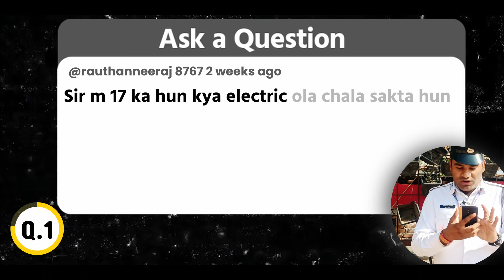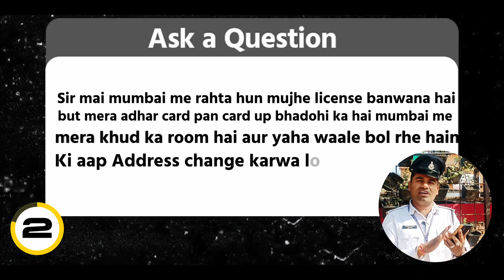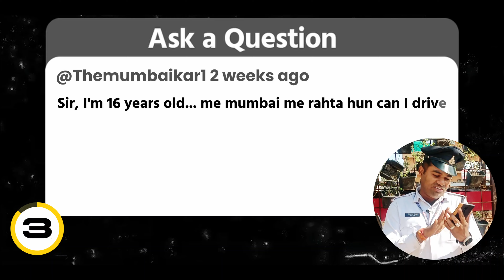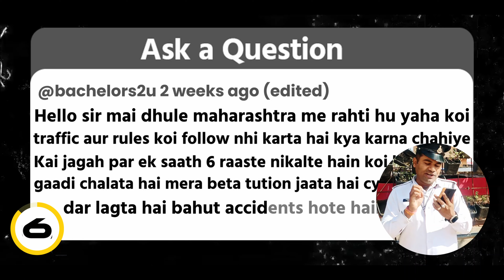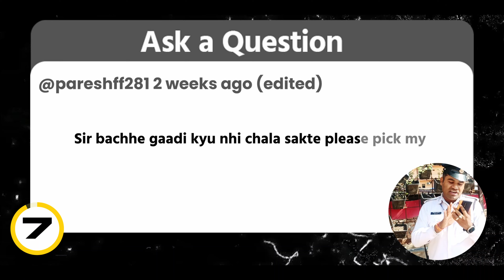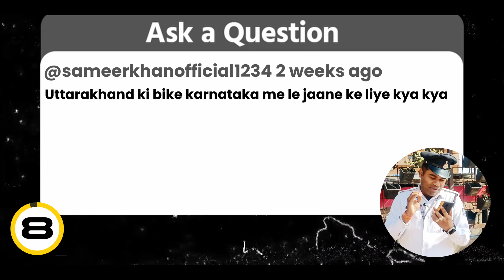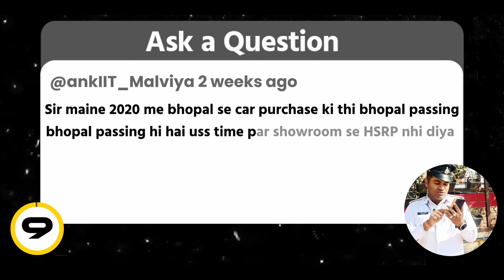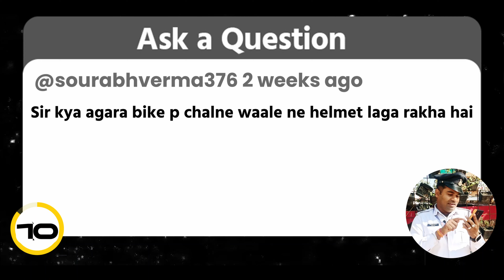आपके सवाल मेरे जवाब | QnA Video - 3 | Vivekanand Tiwari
This channel is made for traffic awareness and traffic education .
 In this video we will answer all questions by our subscribers or viewers of this channel.

Video Credits-
Extra Footages - Pexels and Pixabay

About Me-
I am Vivekanand Tiwari a traffic cop in Madhya Pradesh ( Shahdol) I just want to educate peoples about traffic rules and regulation. I always make video when i am (OFF-DUTY), So we should make accidents free india.

Vivekanand Tiwari The Traffic cop